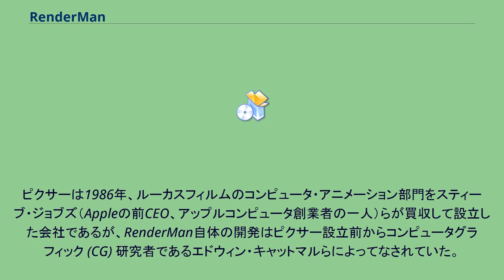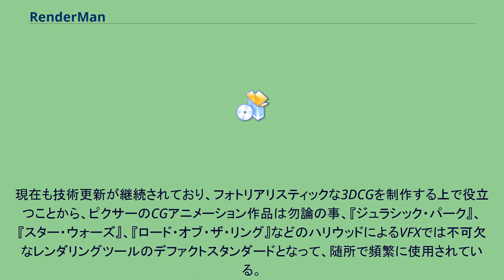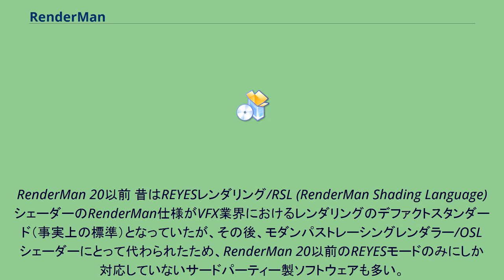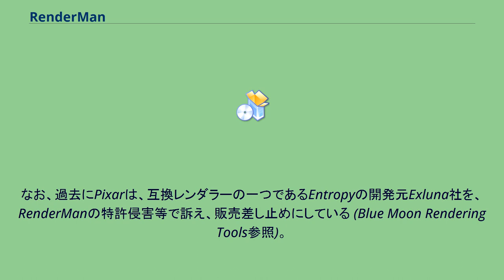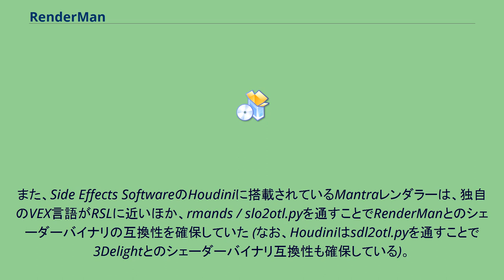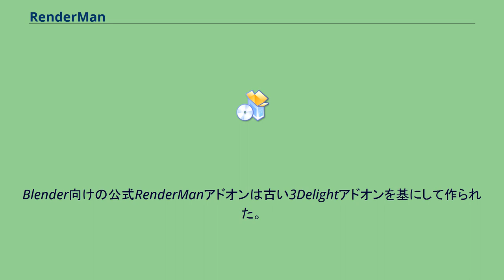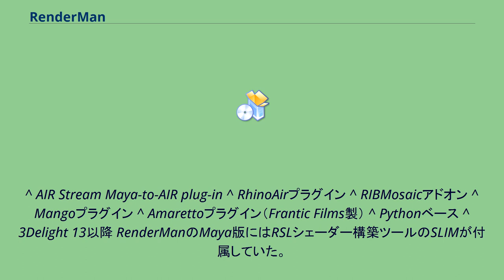RenderMan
RenderMan（レンダーマン、旧PhotoRealistic RenderMan）はピクサー・アニメーション・スタジオによって開発されたレンダリング用のソフトの一群。
ピクサーは1986年、ルーカスフィルムのコンピュータ・アニメーション部門をスティーブ・ジョブズ（Appleの前CEO、アップルコンピュータ創業者の一人）らが買収して設立した会社であるが、RenderMan自体の開発はピクサー設立前からコンピュータグラフィック (CG) 研究者であるエドウィン・キャットマルらによってなされていた。
元々の構想は、CG業界の標準となるレンダリング・インタフェース言語の構築であり、そのシェーディング言語のフォーマットそのものがRenderManと呼ばれていた。
その後、ピクサー・イメージ・コンピュータ (PIC) というピクサーが販売していた画像処理専用の高性能コンピュータ（スティーブ・ジョブズによると「顧客はある政府機関」）に搭載されていたレンダリングシステム「Reyes」を、RIB (RenderMan Interface Bytestream) フォーマットへの対応を中心に改良した物が「PhotoRealistic (PR) RenderMan」として商品化され、『アビス』『ターミネーター2』で使用された事で注目を浴びた。
2005年にはMayaのプラグインとして機能するRenderMan for Mayaが発売され、GUIによる設定が可能になった。
現在も技術更新が継続されており、フォトリアリスティックな3DCGを制作する上で役立つことから、ピクサーのCGアニメーション作品は勿論の事、『ジュラシック・パーク』、『スター・ウォーズ』、『ロード・オブ・ザ・リング』などのハリウッドによるVFXでは不可欠なレンダリングツールのデファクトスタンダードとなって、随所で頻繁に使用されている。
この結果、映画産業への多大な技術的貢献が評価され、開発者のキャットマルらにはアカデミー賞が授与された。
ピクサーがディズニーに買収されたことによって、現在RenderManはディズニーの資産である。
RenderMan 21.x以前 RenderMan 22でライブレンダリングのためのインターフェースが旧来のRIB形式から新しいRILEYインターフェースへと変更され、商用顧客を優先するためとしてBlenderへの対応を後回しとした (24で復活)。
RenderMan 20以前 昔はREYESレンダリング/RSL (RenderMan Shading Language) シェーダーのRenderMan仕様がVFX業界におけるレンダリングのデファクトスタンダード（事実上の標準）となっていたが、その後、モダンパストレーシングレンダラー/OSLシェーダーにとって代わられたため、RenderMan 20以前のREYESモードのみにしか対応していないサードパーティー製ソフトウェアも多い。
また、過去には、Power Animator用のATORプラグイン (Pixar)、Maya用のMayaManプラグイン (Animal Logic) やLiquidプラグイン（オープンソース）、Rhinoceros用のRhinoManプラグイン (Brian Perry)、Lightwave用のLightManプラグイン
(Timm Dapper)、3ds Max用のMaxManプラグイン (Animal Logic) やPaxRendusプラグイン (Archonus)、Softimage用のSoftManプラグイン (Animal Logic)、Poser用のPoserManなども存在していた。
古くよりRenderManの仕様がRenderManインタフェース仕様として公開されていたため、RenderManには多くの互換レンダーが存在した。
過去には、DGS Renderer（Digital Arts製）、SunART（サン・マイクロシステムズ製）、JrMan (GPL)、Pixie (LGPL)、Angel（Ian Stephenson作、無料）、Aqsis（BSDライセンス）、RenderDotC (Dot C Software製)、BMRT/Entropy (後のNVIDIA Gelato)、3Delight 12以前、AIR (SiTex Graphics製) などの互換レンダラーも存在した。
なお、過去にPixarは、互換レンダラーの一つであ...